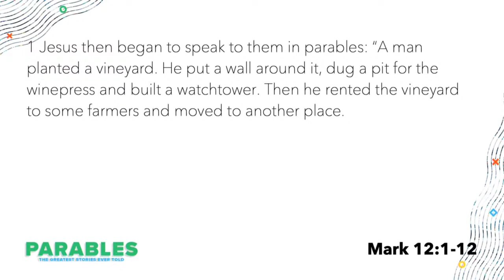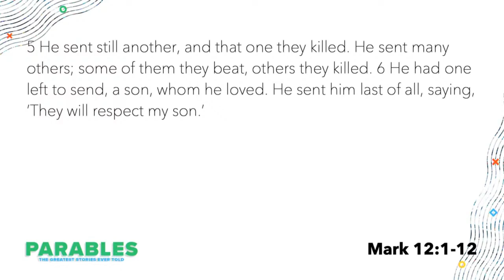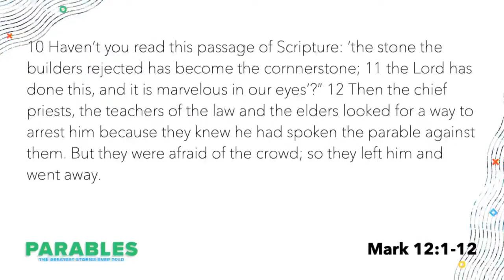Parable of the Tenant Farmers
We have been invited in to take hold of the inheritance.